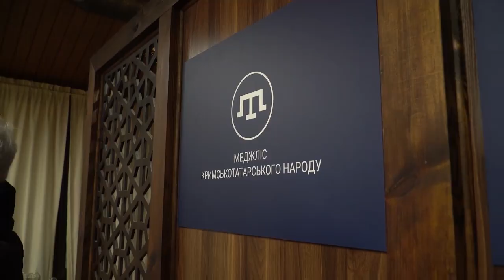Volodymyr Zelensky - L'Ucraina apprezza ogni persona (08.04.23)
- Volodymyr Zelensky - L'Ucraina apprezza ogni persona, apprezza ogni comunità. L'Ucraina è grata ai musulmani del nostro paese e a tutti quelli della comunità musulmana del mondo che lottano allo stesso modo per la pace e la protezione dal male.
Siamo tutti uniti dalla fede. E forse non conosciamo tutto il percorso davanti a noi, ma siamo tutti sicuri di una cosa: siamo indissolubili, staccati, e sicuramente non cancellati. Soprattutto la nostra cosa principale è non cancellare i nostri valori, perché andiamo con rispetto, unità e libertà.  (08.04.23)